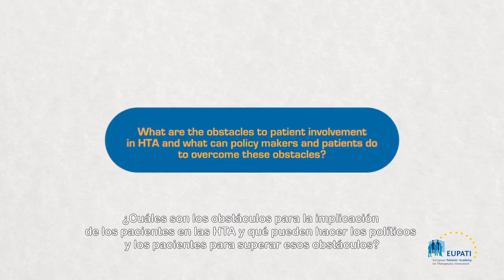What are the obstacles to patient involvement in HTA? [EN_es]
A video in which Jan Geissler, Mary Baker, and Eibhlin Munroe share their views on the obstacles to patient involvement in HTA.

Video is in English with Spanish subtitles.